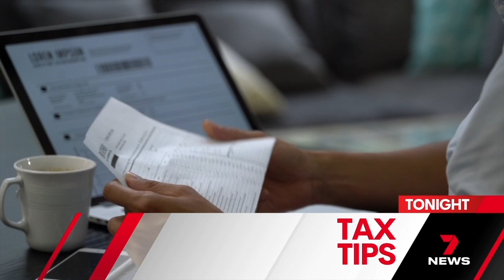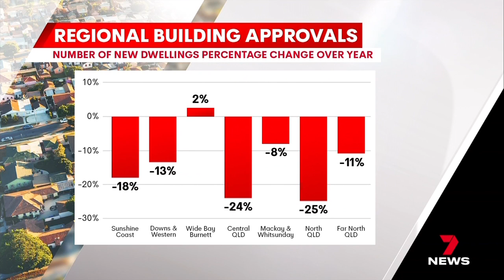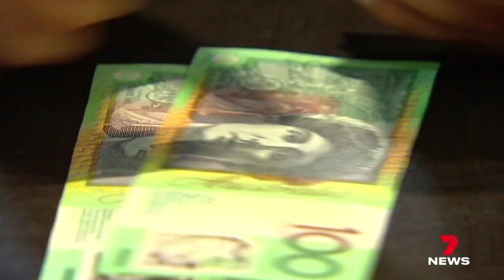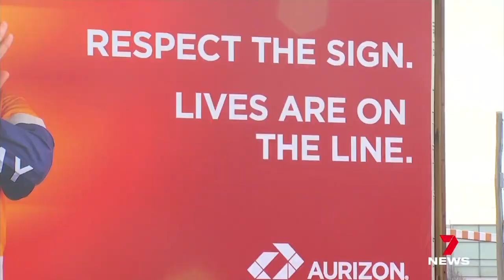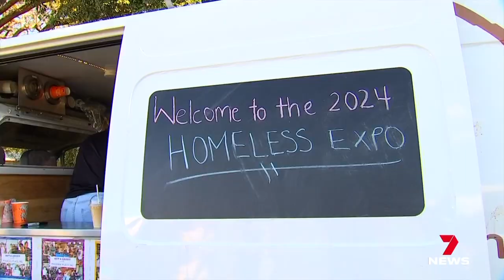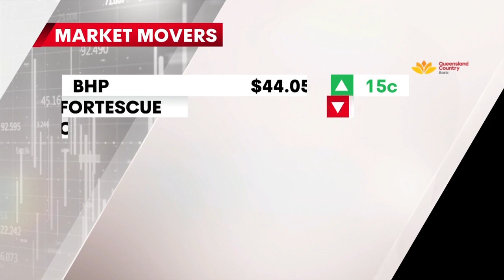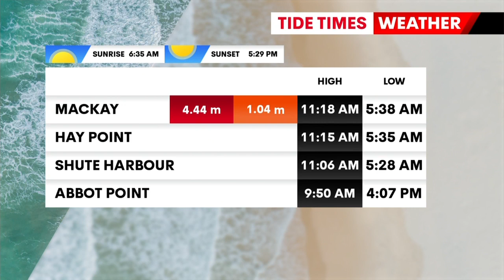Seven News Mackay - 06/06/2024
Presented by Rob Brough, Nathan Spurling and Livio Regano.